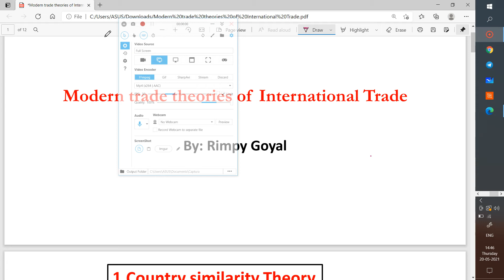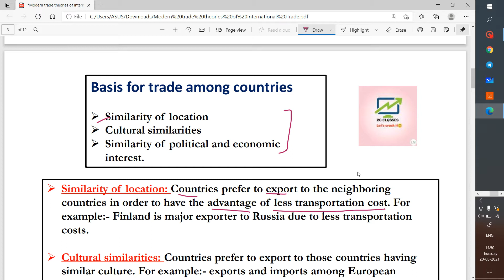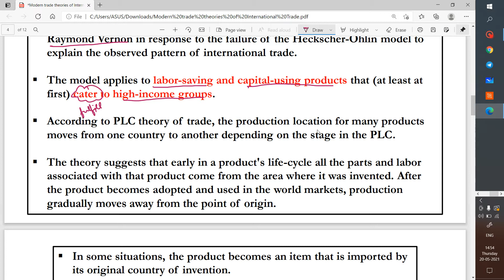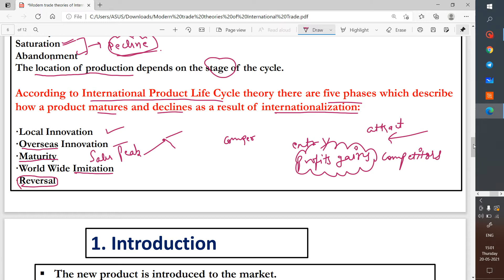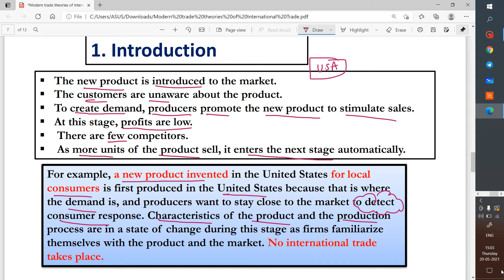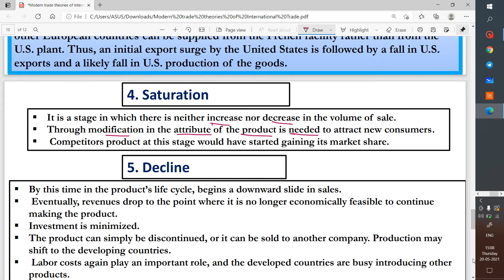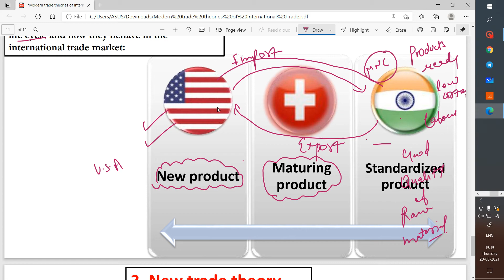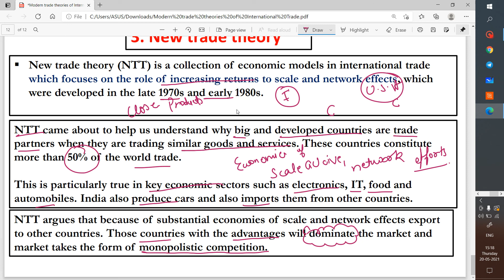Modern International trade theories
With easy explanation I cleared ur concept.